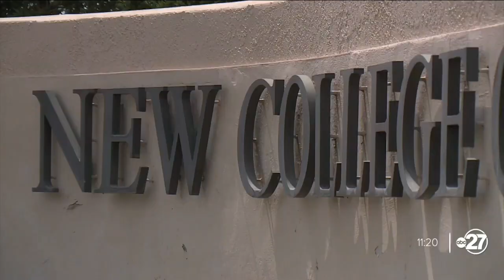New College of Florida sticks with DeSantis ally Corcoran as president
Amid a conservative makeover launched by Gov. Ron DeSantis, trustees of the New College of Florida voted Tuesday to stick with DeSantis ally Richard Corcoran as the school's president.